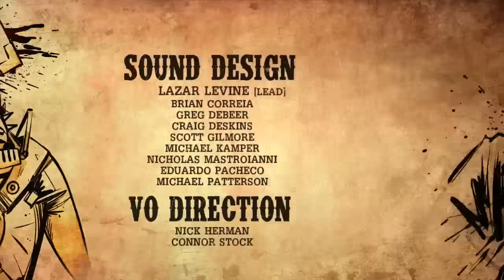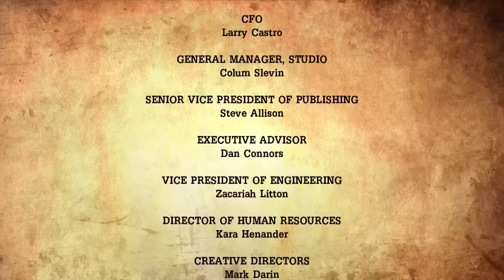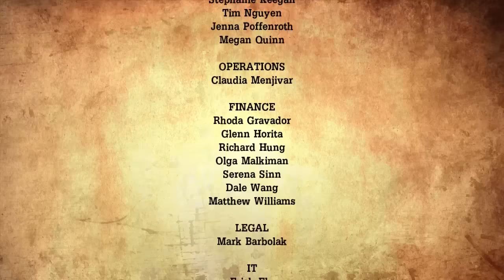Tales from the Borderlands B-1: The B-Team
Let's take a look at the team we didn't pick! There'll be no commentary in this video since there's really nothing new to talk about. The video is the entire Traveler fight + ending distilled down to generally where all the new character dialogue occurs. I also chose slightly different options in conversations as well as used this video as an excuse to show the full credits again but without me talking over them since I love them so much. I hope you enjoy!